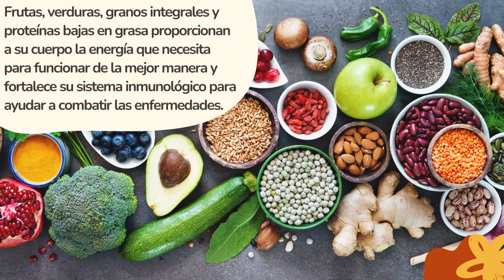Eating Healthy During the Holidays - Mixteco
Nutrition Services is that part of Santa Barbara County Public Health Department consisting of:
Women Infants and Children (WIC)
Cal-Fresh Healthy Living Program
Clinic-Based Nutrition Services
Clinic-Based Lactation Services

Our mission at Nutrition Services is to educate, support, and empower through nutrition, breastfeeding, and referrals for a healthier lifestyle and community.